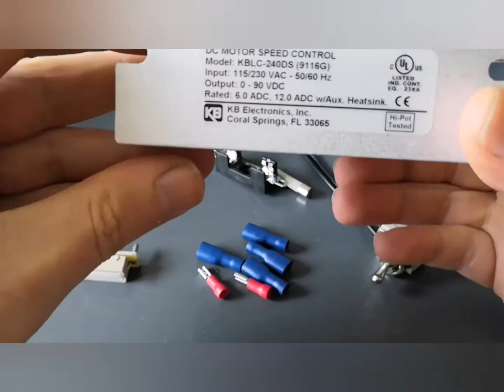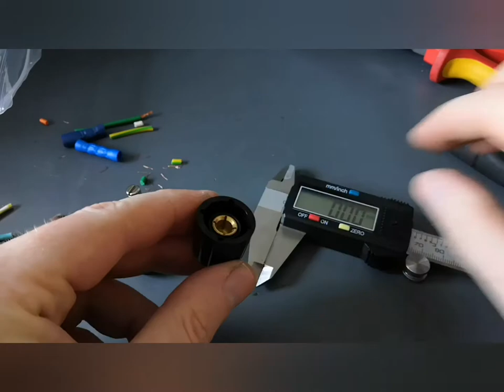Replacing the DC motor controller board on a Sherline lathe KBIC KBLC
A video showing how a replaced the motor control board on the Sherline lathe.

I bought the lathe cheaply because it had previously been hooked up as a CNC machine and motor controller had been ripped out in the conversion.

I wanted to convert it back to original, manual control.

The motor speed controller is available from Sherline. However spares are not easy to source in Europe and prices are inflated. Ordering from the USA would have been incredibly expensive with shipping, import duties and handling charges.

I had to find another way.

KB Electronics KBIC
KB Electronics KBLC